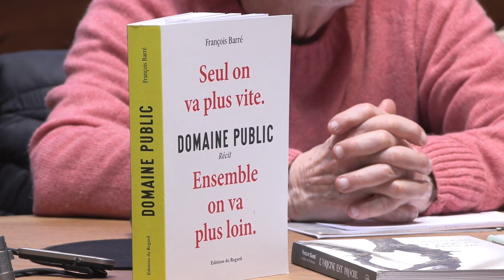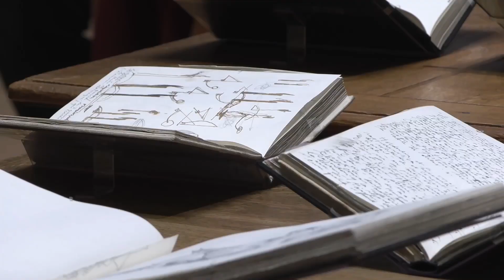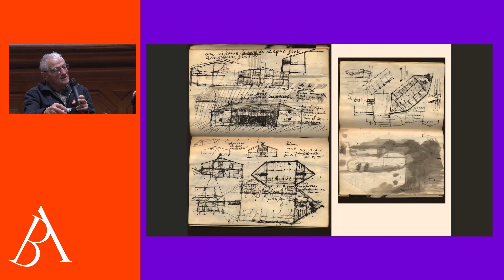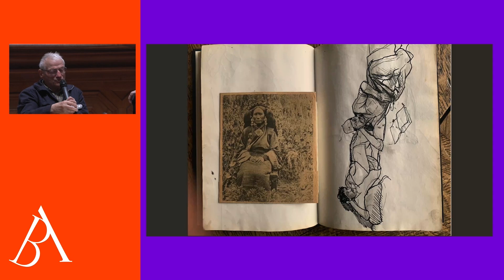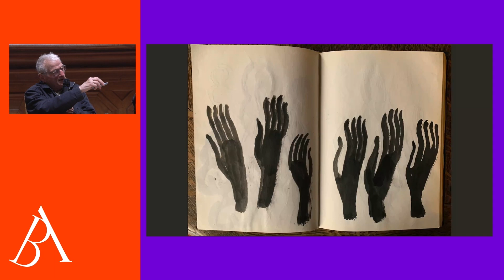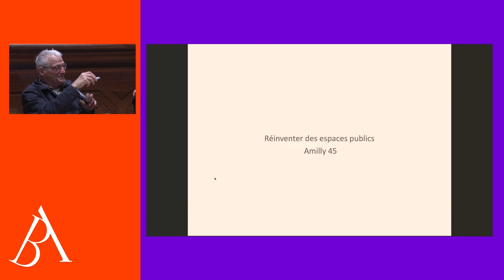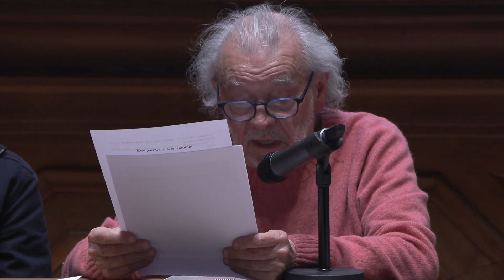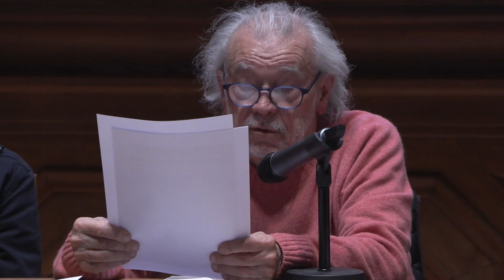Penser le Présent avec Vincent Barré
L’artiste Vincent Barré revient avec ses invités – François Barré, Gabrielle Conilh de Beyssac, Sylvain Dubuisson, Gérard Dupaty, Cyril Neyrat et Mathieu Pilaud – sur les carnets qu’il a offerts à la collection des Beaux-Arts de Paris en 2023.

Né en 1948, Vincent Barré a une activité très variée, à la fois architecte, urbaniste, plasticien, sculpteur, cinéaste, acteur, mais aussi pédagogue. Il a notamment été, à l’École, coordinateur du département sculpture (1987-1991) et du Mastère (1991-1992), puis chef d’atelier jusqu’en 2011. Souhaitant donner aux Beaux-Arts de Paris l’ensemble des carnets qu’il tient depuis 1973, il a procédé en 2023 à un premier don pour 71 d’entre eux (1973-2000).
Ceux-ci permettent de suivre tout le cheminement de l’artiste, ses recherches et ses questionnements, son passage de l’architecture à la sculpture, son intérêt pour la question de l’espace et le rôle de ses voyages. Ils offrent un accès sans pareil à ses sources d’inspiration et à son processus créatif, et montrent notamment l’importante place qu’y occupent le dessin et l’écriture.

Le cycle Collections parlées met à l’honneur une œuvre de la collection des Beaux-Arts de Paris en conviant des invités d’horizons différents à la revisiter

Crédit : 2014 - Photo Eric Sander pour le Domaine de Chaumont sur Loire